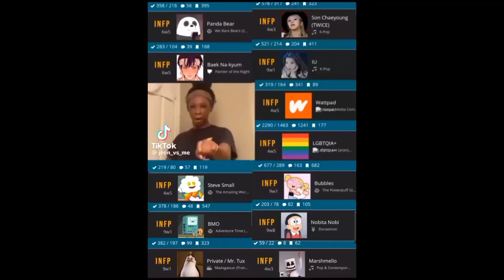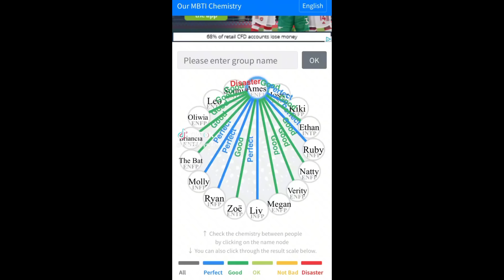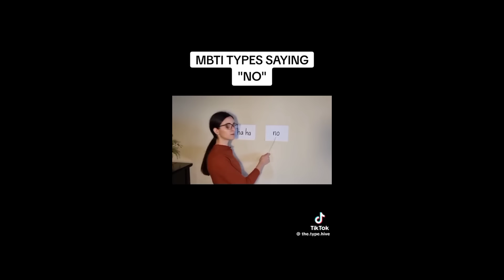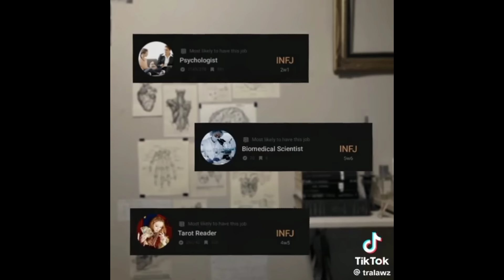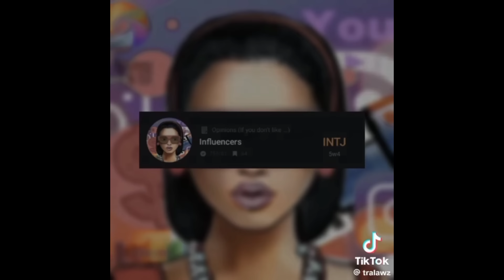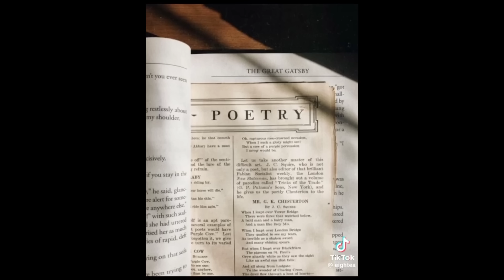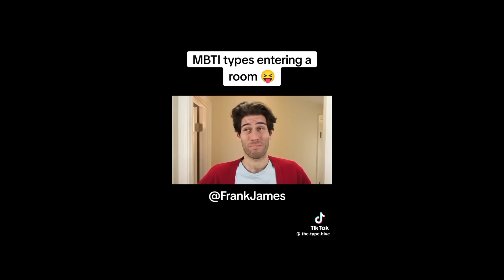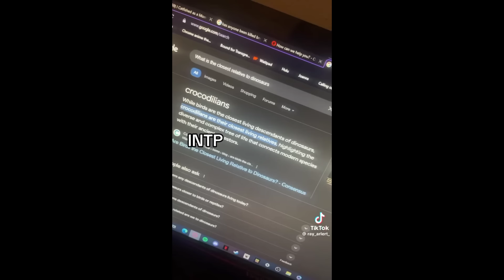MBTI TIKTOKS and Animatics | Part 20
► Thumbnail 🎨: @cloumello